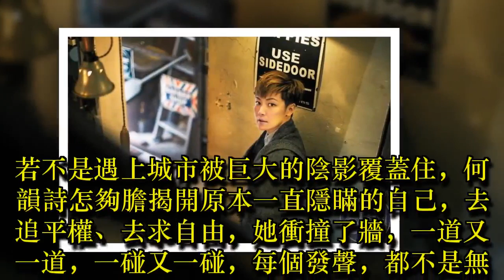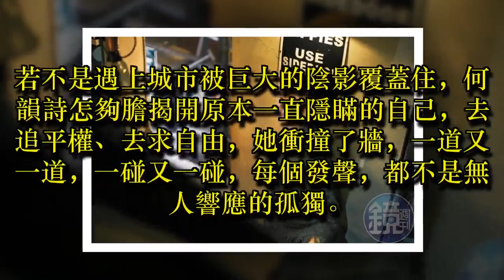追平權爭民主 何韻詩被封殺後的體悟